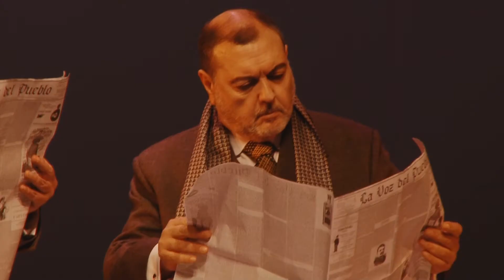Arturo Ui Corte de prensa FHD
La resistible ascensión de Arturo Ui
De Bertolt Brecht.
Dirección: Villanueva Cosse

Concebida como una tentativa para explicar la ascensión de Hitler al poder, la acción se traslada a Chicago en plena crisis y al mundo de los gángsters, el comercio y la política.

 Como un espejo deformado y hasta risible de la situación alemana, Arturo Ui llegará al poder mediante el terror, el crimen, la traición y el engaño.
Escrita en colaboración con Margarette Steffin durante el exilio finlandés de Brecht, aunque estaba terminada en 1941, La resistible ascensión de Arturo Ui no fue publicada ni representada en vida de su autor.

Lastimosamente, hoy las circunstancias mundiales, el amenazante ascenso de la derecha más brutal, corrupta y sanguinaria y sus medidas antipopulares en los países más poderosos están causando preocupación y resistencia a nivel mundial, y obligan a El Galpón a recurrir una vez más al maestro alemán y encender las luces de alarma desde el teatro.

Escenografía: Osvaldo Reyno. Vestuario: Nelson Mancebo.
Música: Sergio Fernández Cabrera. Iluminación: Eduardo Guerrero. Oficina de Prensa y comunicaciones: Gabriela Judeikin. Producción Ejecutiva: Lourdes Moreno. Ayudante de dirección: Nadina González Miranda.  Dirección: Villanueva Cosse. Una producción de Teatro El Galpón

Estreno: setiembre 2017 Sala César Campodónico